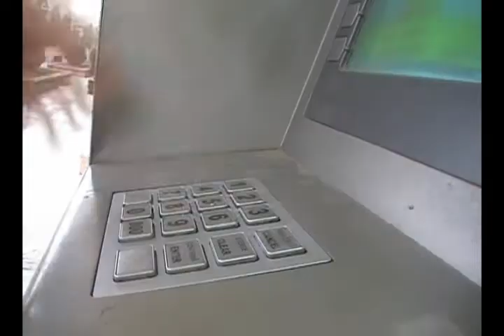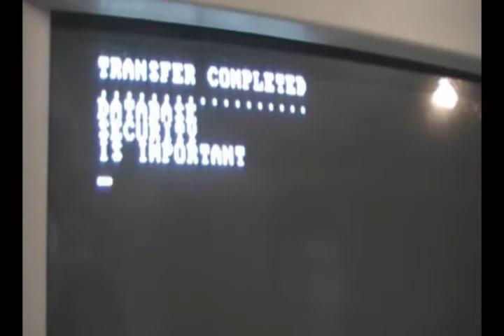Identity Stolen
A short movie about database security importance, made by CNMS Media.
Sorry about the bad quality, we have a better one on the pc in case we need it.